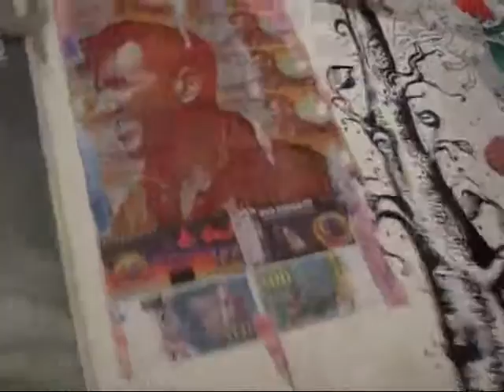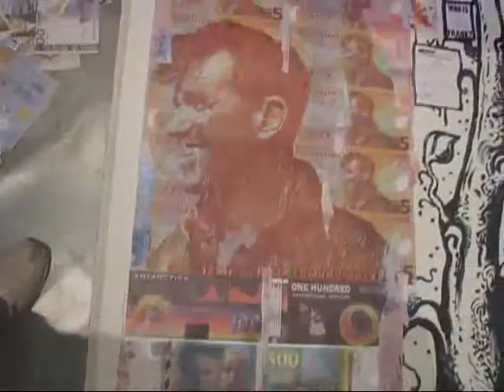CUORE POP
CUORE POP 13 NOVEMBRE -- 08 DICEMBRE 2010 Si inaugura sabato 13 Novembre alle ore 19:30 la mostra d'arte contemporanea "CUORE POP" curata da Dores Sacquegna in collaborazione con William Vecchietti. Prosegue da circa un anno l'appuntamento della Primo Piano LivinGallery... con la cultura pop. Dal fumetto d'autore di "Nuages" all'illustrazione contemporanea e alla video animazione di "Les Cheveux Electriques", per poi indagare con "Cuo...re Pop" il settore della pop culture con una speciale attenzione alla Street Art e all'Arte Urbana. Contraddistinta da una forte carica espressiva, Cuore Pop spazia anche nel settore dell'illustrazione, dei cartoon, del pop surrealismo, delle ironiche installazioni, nel chiaro intento di trasformare un contesto esistente, in uno diverso e alternativo, carico di nuova linfa vitale e creativa. Divisa in più sessioni, la mostra porterà a Lecce, nelle sale della Primo Piano LivinGallery, l'esperienza creativa di alcuni tra i più interessanti artisti internazionali tra autori affermati e giovani promesse. Grazie alla collaborazione con William Vecchietti, artista e curatore (in arte Yapwilli) per l'opening è prevista una performance collettiva di alcuni tra gli artisti del gruppo Street Art South Italy : Cheko's, Stencil Noire, Frank Lucignolo, Nocci, Leg, Dna, Mr.P. in collaborazione con lo stesso Yapwilli. Una sezione della mostra è dedicata alle foto degli stencils realizzati sui muri per "Fair Game", nel quartiere Santa Rosa a Lecce. Per la sessione Street Art, una ulteriore documentazione fotografica è quella gentilmente concessa dal fotografo Giulio Garavaglia (Fano) realizzata durante il Festival POP UP! di Ancona con le opere di: Blu, Ericailcane; Sten&Lex; William Vecchietti, Dem, Run, Gio Pistone, Camilla Falsini, BR1, Ozmo, J.Kalinda,108 (Italy), WK (Usa), Roa (Belgio), M-city( Polonia), Remed (Francia), Cees (Argentina). Per l'Urban Art, la documentazione fotografica di Luca Forlani redattore della rivista PaperExperience di Ancona riguardanti i "graffiti" su treni e muri nel contesto italiano ed europeo. Nel pop surrealismo gli immigranti negli allarmi antincendio del portoghese Carlos No, e le foche in plastica dell'americana Jane Zweibel, la scultura di Cor Fafiani (Olanda), e le pitture e illustrazioni di Michael Sheehy(Inghilterra); Evi Apostolou (Grecia), Dan Mynard (Inghilterra), Anthony Tremmaglia (Canada); Mark Beerens (The Netherlands); Sun-Young Jin (Korea), Max Sauvage (Italia), Gregory Verheecke (Belgio), Michael Hurst (Ohio), Nobuko Otake (Giappone); Steve Johnson(Inghilterra). Nella sessione della pop culture figurano le opere di Katja Witt (Germania), Andy Warhol (Usa), Teri Hendrich(Usa), Sherrelle Bailey (Uk), Nancy Barwell (Francia), Eva Paar (Austria), Andria Santarelli (Francia), Mattbed (Belgio). Nella sezione cartoon e manga le video animazioni di Kirsten Lepore (Usa), Johnny Jenkins (Uk), Valerie Magarian (Usa). Per il fumetto Marina Comandini Pazienza (Italia) ed Eamon Espey (Usa). Tutti gli artisti invitati e coinvolti in questo progetto, sono stati scelti per la propria storia personale nel mondo "pop e underground". Il progetto rappresenta una reale ed importante occasione di accrescimento della collettività e dello sviluppo della cultura pop in generale, nella rilettura delle più attuali espressioni artistiche nazionali ed internazionali. DAL 13 NOVEMBRE AL 08 DICEMBRE 2010 / GIORNI E ORARI: dal lunedì al venerdì : 10 -- 19/sabato: 17-20
 Primo PianoLivinGallery